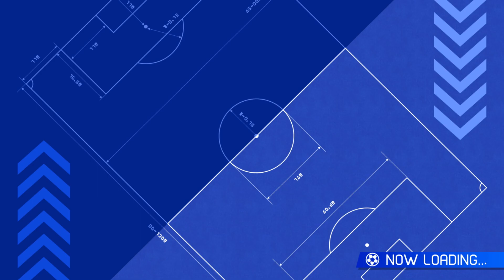Inazuma Eleven Victory Road Beta Online #33